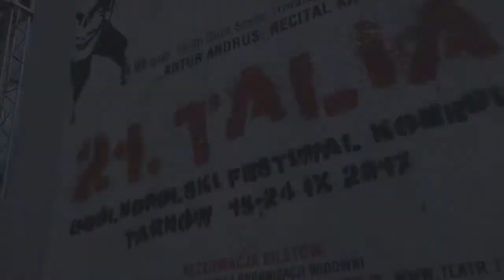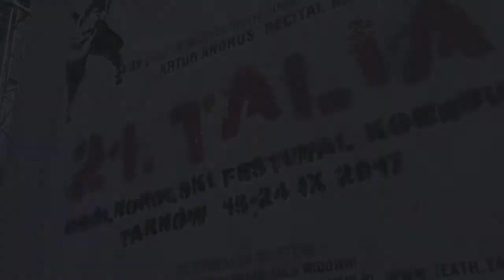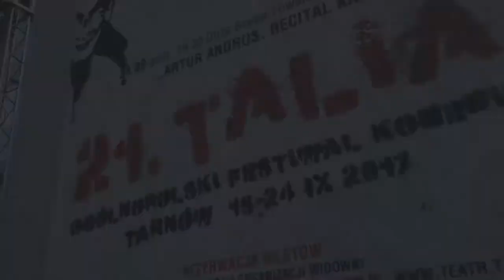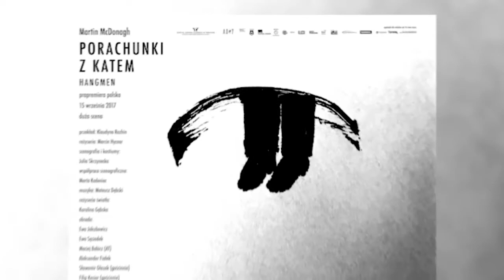XXI OFK Talia 2017 - Dzień 8. "Zapolska Superstar"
XXI Ogólnopolski Festiwal Komedii Talia 2017. Gośćmi studia festiwalowego byli :
Inka Dowlasz - reżyser, przedstawiciel ZASP, Oddział w Krakowie
Aneta Groszyńska - reżyser spektaklu "Zapolska Superstar (czyli jak przegrywać, żeby wygrać)" oraz aktorzy Sara Celler-Jezierska, Filip Perkowski. Sztukę Jana Czaplińskiego „Zapolska Superstar (czyli jak przegrywać, żeby wygrać)” zaprezentował Teatr Dramatyczny im. Jerzego Szaniawskiego w Wałbrzychu.
Rafał Balawejder - Dyrektor Naczelny Teatru im. Ludwika Solskiego w Tarnowie i gospodarz XXI OFK Talia.
Gospodarze studia festiwalowego: Monika Faron - Miśtak, Sławomir Kruczek